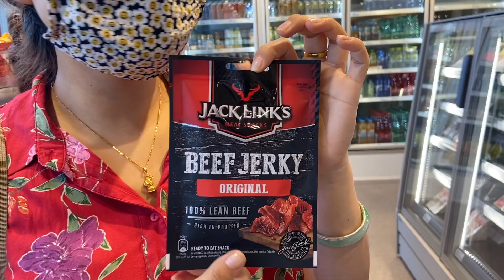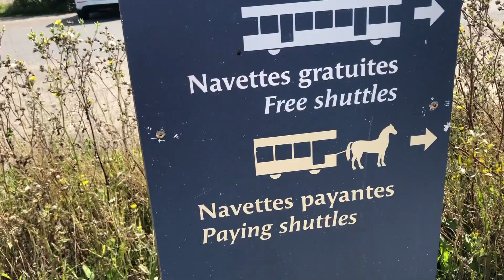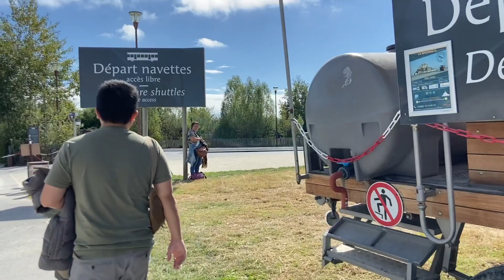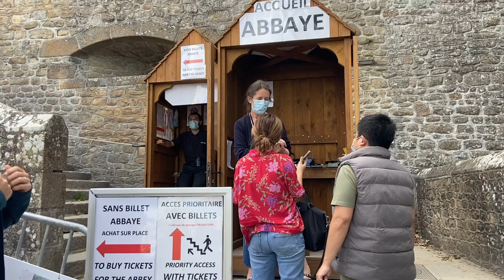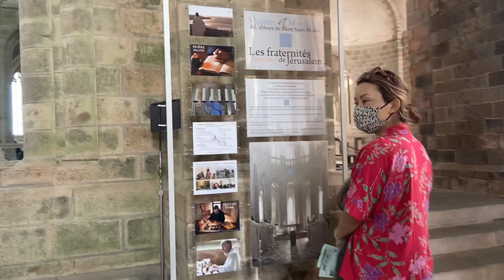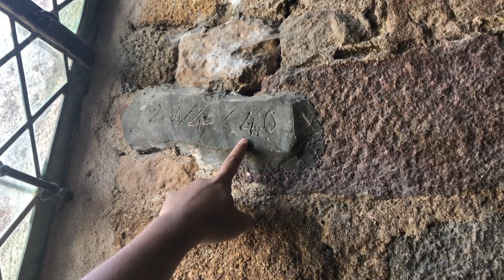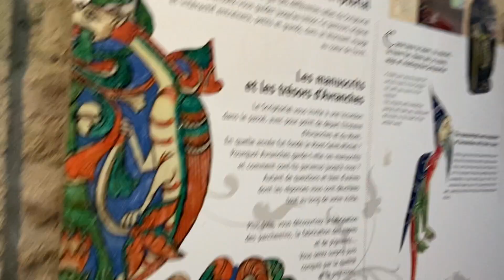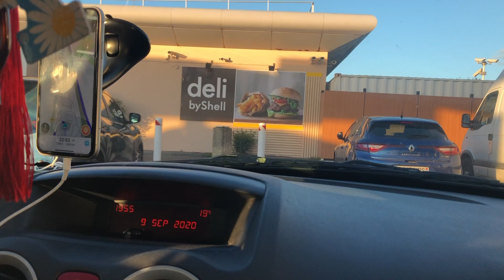I LOST MY BAG!!!ROAD TRIP/Le Mont-Saint-Michel/Give away winner/Tibetan Vlogger